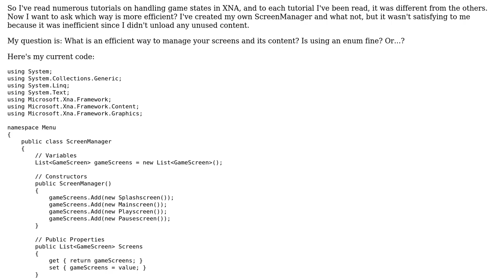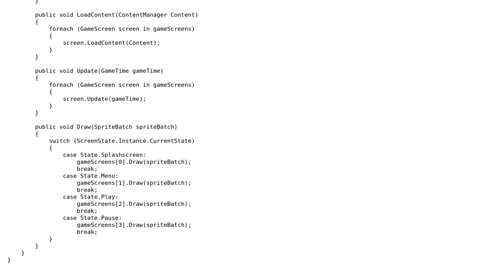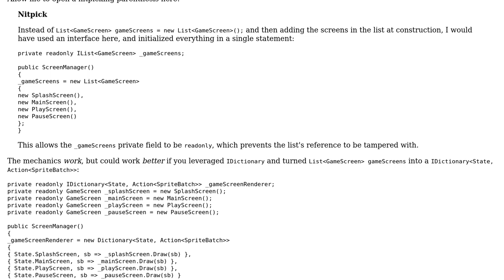Code Review: GameState Management efficiency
With thanks & praise to God, and with thanks to the many people who have made this project possible! | Content (except music & images) licensed under CC BY-SA | Music | Images & others | With thanks to user Mathieu Guindon user Brandon and the Stack Exchange Network Trademarks are property of their respective owners. You are responsible for your own actions.